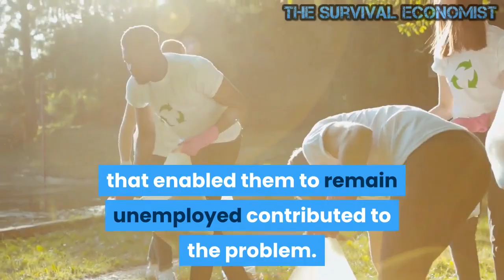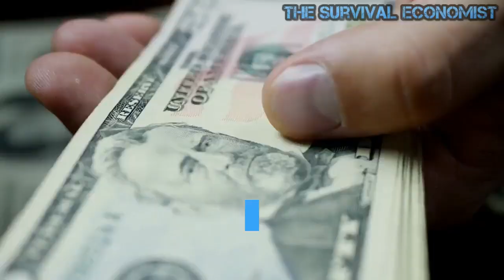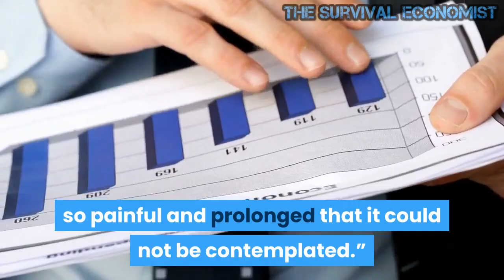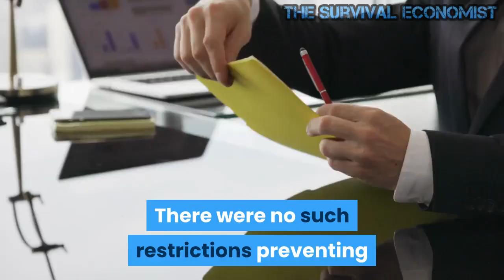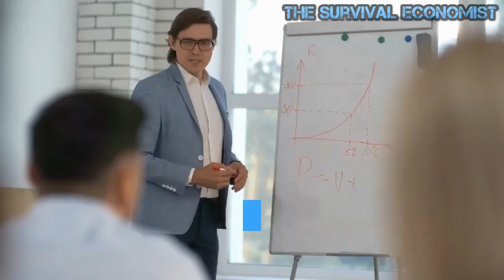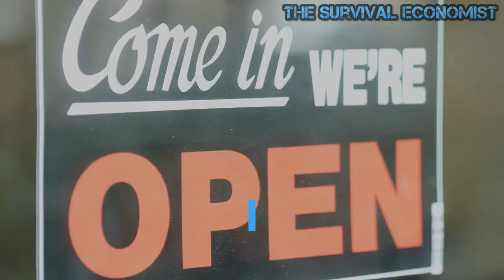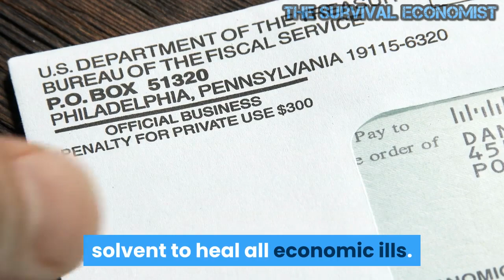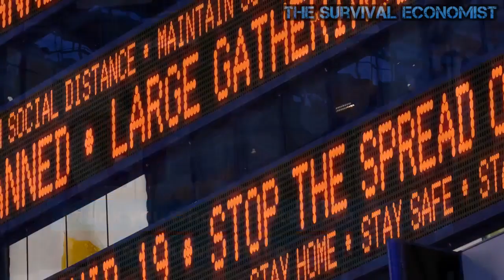Why Stimulus Does Not Stimulate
Congress is hard at work on a stimulus bill. Doubtless their efforts will pay off. Does anyone stop to ask what it is about stimulus that stimulates? And what, exactly, does it stimulate? Start by spending a lot of money that the government does not have, borrow the difference, and the central bank prints the difference and buys up the debt. But does that increase the production of useful things? To answer this, we look at an unlikely friend, Keynes and his General Theory.

The British Austrian school economist William Harold Hutt penned a devastating critique of the new economics, The Keynesian Episode: A Reassessment. In this book, Hutt explained why Keynes’s views were able to gain a foothold in the Britain of 1937. The economy was stuck in an intransigent slump of many years’ duration. The cause of the problem? Many workers were priced out of the labor market by unrealistically high wage demands. A welfare system that enabled them to remain unemployed contributed to the problem. The wages that were too high had been negotiated by labor unions using the threat of strike, and the full awareness that the government would look the other way when unions employed coercive measures. Other workers were forced into underemployment, doing something less remunerative or a job they cared for less.